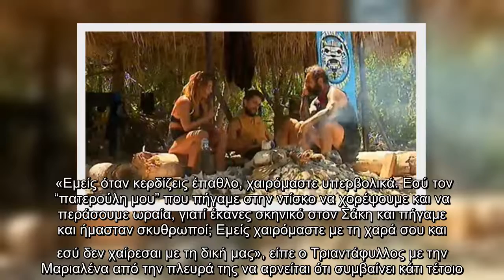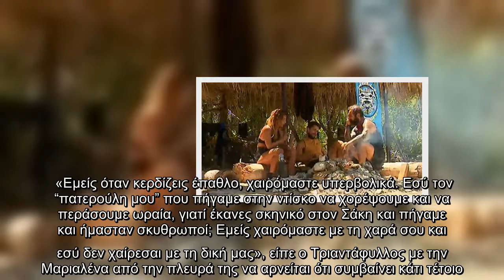Survivor: Ο Τριαντάφυλλος ζήτησε εξηγήσεις από την Μαριαλένα για τις “ζήλειες” στον Σάκη